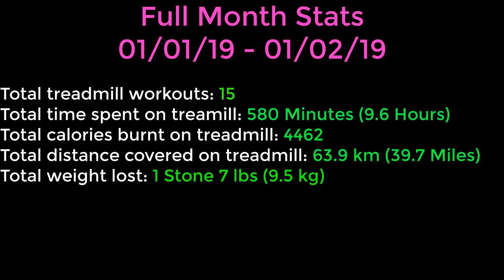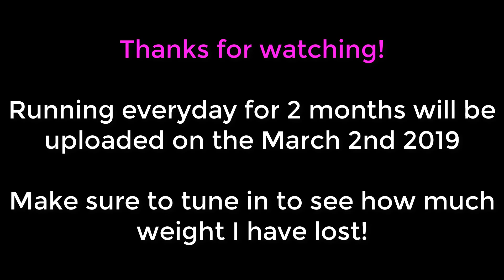Running Everyday For 1 Month (Weight Loss Time Lapse)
I recorded myself running for a whole month on the treadmill to see what the weight loss difference would look like.